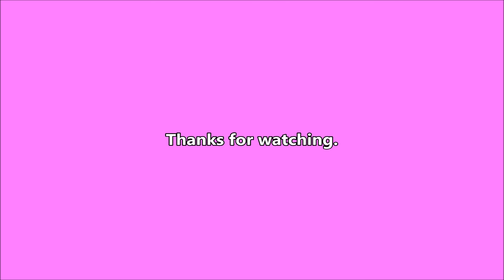Tired - 2022-09-15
Busy day.  I'm so tired.

Writing

Audio